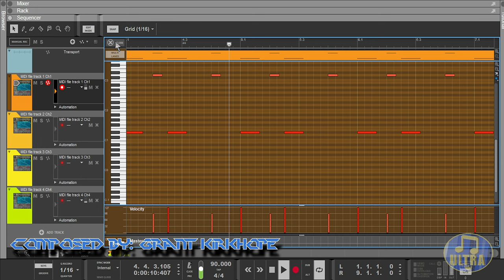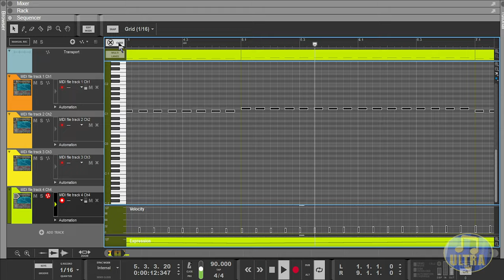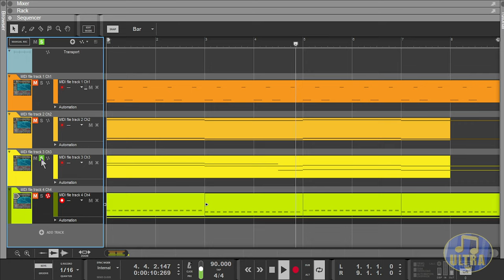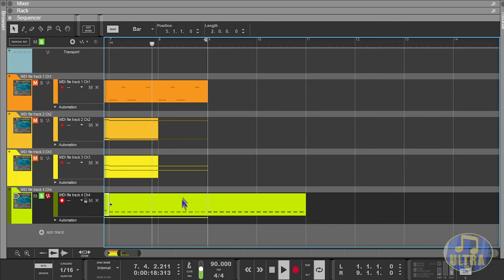Perfect Dark N64 - Mission Status Unknown [Midi & Soundfont]